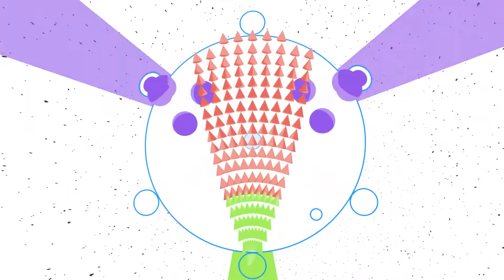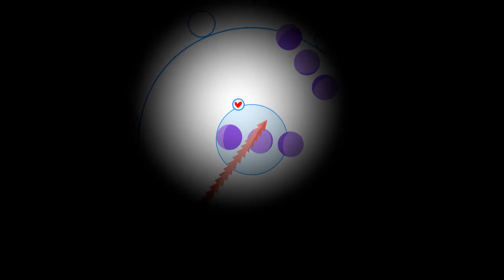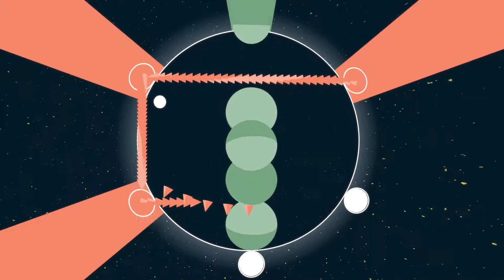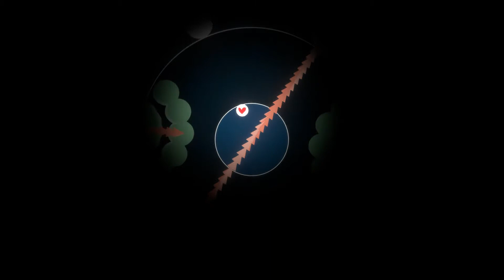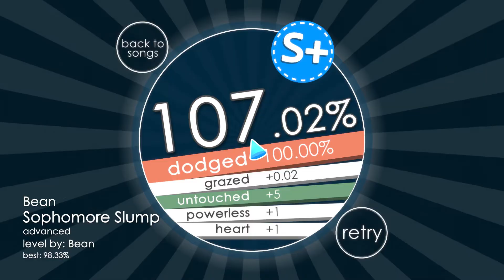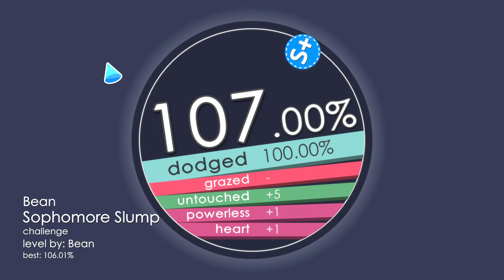Soundodger 2 - Sophomore Slump S+ (All Modes)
Song - Sophomore Slump by Bean